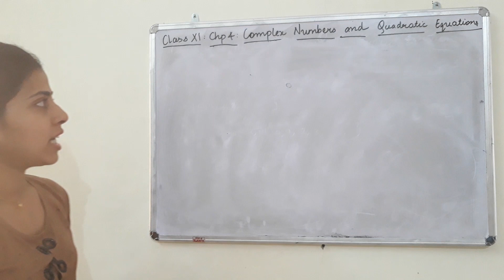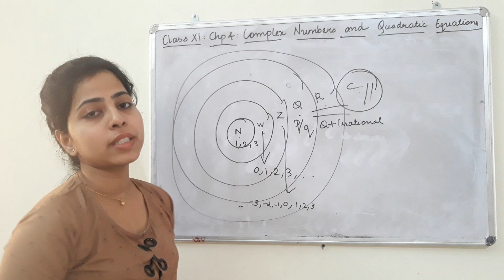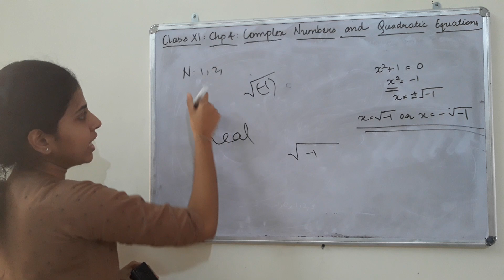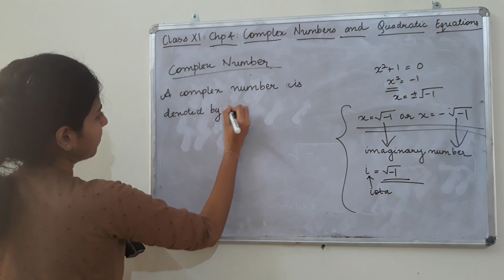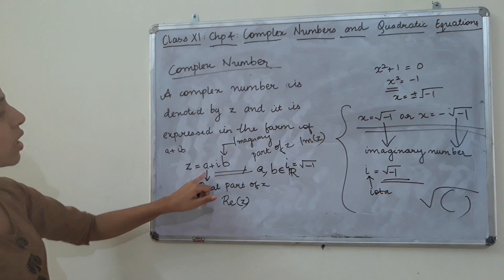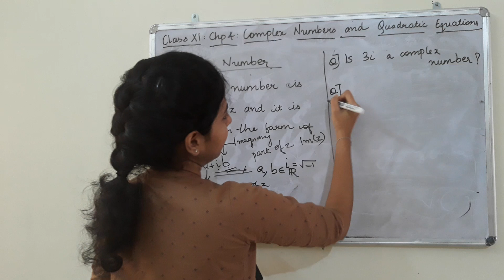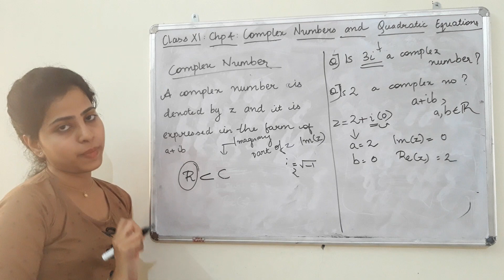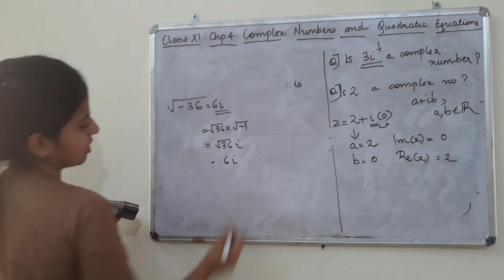Class Xl Chapter 5 Complex Numbers And Quadratic Equation(lecture 1)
Language :Malayalam
Topic:Introduction to complex numbers